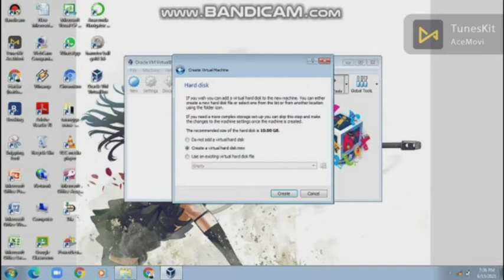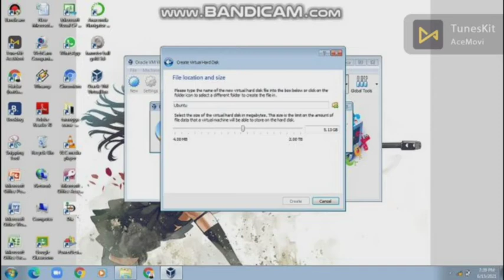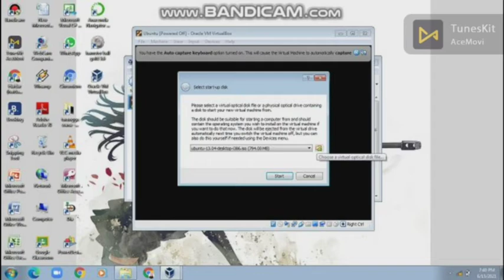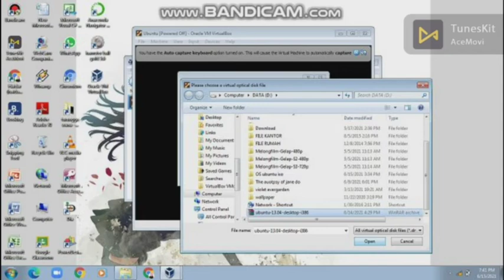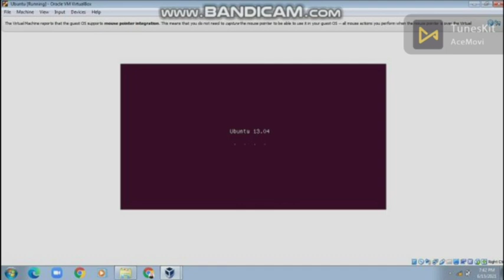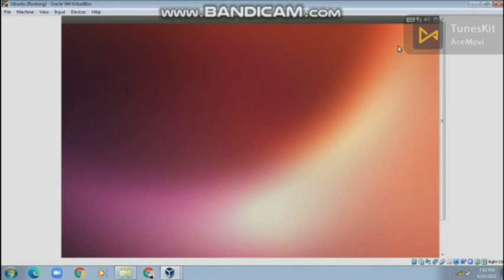Install OS Ubuntu di virtualbox|| Tarangga Wana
Halo teman teman semuanya gimana seru ga? semoga bermanfaat dan menghibur ya.